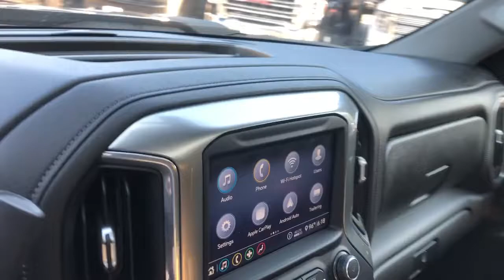2020 CHEVROLET Silverado Granbury, Fort Worth, TX LF181164F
EXT_COLOR] Used 2020 CHEVROLET Silverado available in Granbury, Texas at Mike Brown Ford. Servicing the Fort Worth, TX area.

Shottenkirk Ford
4950 East Highway 377

Clean CARFAX. CARFAX One-Owner. Odometer is 27476 miles below market average! POWER MOONROOF/SUNROOF, LEATHER INTERIOR, ALLOY WHEELS, POWER DRIVER'S SEAT, POWER PASSENGER SEAT, BLIND SPOT MONITOR, LOADED WITH SAFETY FEATURES, KEYLESS ENTRY, TOW PACKAGE, LOW MILES, LOCAL TRADE IN. Priced below KBB Fair Purchase Price! Shadow Gray Metallic 2020 Chevrolet Silverado 2500HD LT 4WD 10-Speed Automatic Duramax 6.6L V8 Turbodiesel